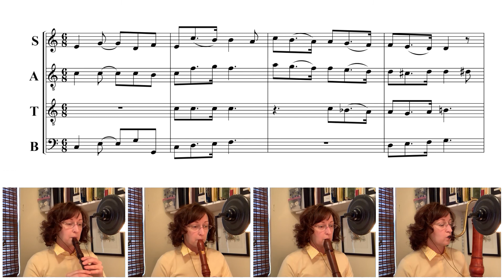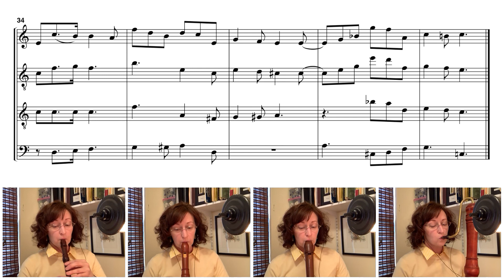Robert Schumann (1810-1856) Fruhlingsgesang, Album fur die Jugend, op. 68 no.15, arr Bornstein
Album fur die Jugend, op. 68 was written in 1848 for Schumann’s three daughters: Marie, Elise, and Julie.  The album is a collection of 43 works.  The pieces are not restricted to beginners only.  The pieces become more challenging as one proceeds through the volume.

No. 15 Fruhlingsgesang means “Spring Song.”